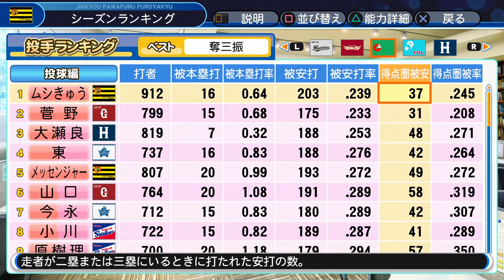大エース爆誕！ステ５パネ転までの能力アップが凄すぎた!!サクサクセス＠パワプロ2018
パワプロ　サクサクセスにて外野手作成。